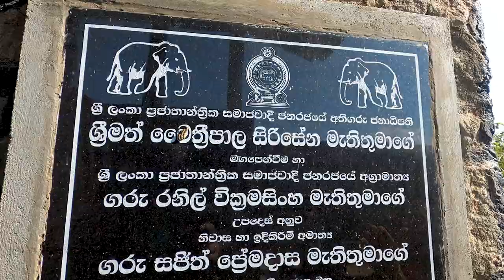yala national park safari | The Yala Safari Experience in Sri Lanka | 4k cinematic video yala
Hello Friends
Yala) National Park is the most visited and second largest national park in Sri Lanka, bordering the Indian Ocean. The park consists of five blocks, two of which are now open to the public, and also adjoining parks. The blocks have individual names such as, Ruhuna National Park (Block 1), and Kumana National Park or 'Yala East' for the adjoining area. It is situated in the southeast region of the country, and lies in Southern Province and Uva Province. The park covers 979 square kilometres (378 sq mi) and is located about 300 kilometres (190 mi) from Colombo. Yala was designated as a wildlife sanctuary in 1900, and, along with Wilpattu was one of the first two national parks in Sri Lanka, having been designated in 1938. The park is best known for its variety of wild animals. It is important for the conservation of Sri Lankan elephants, Sri Lankan leopards and aquatic birds.

Yala harbours 215 bird species including six endemic species of Sri Lanka. The number of mammals that has been recorded from the park is 44, and it has one of the highest leopard densities in the world.

My channel

Special thanks –
Anushi Rajapaksha
Biman Gunarathne
Deepal Gunarathne
Sagarika Weerasingha
R.Chamara